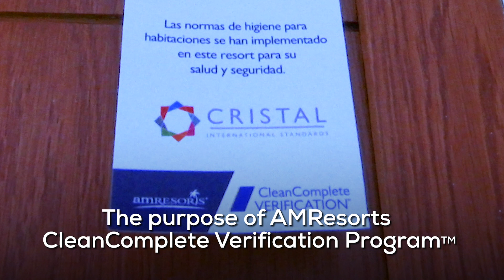Altos estándares de calidad y seguridad.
Los turistas llegarán dentro de poco a la República Dominicana, por lo que nuestros hoteles se preparan para recibirlos y atencionarlos con alegría y cálida hospitalidad.‬

‪Dreams Macao nos abrió sus puertas para mostrarnos los nuevos protocolos sanitarios en sus habitacion

Agradecemos la colaboración de Omar Then por algunas de las imágenes utilizadas en la edición de este video.